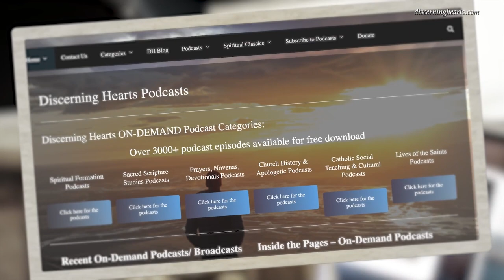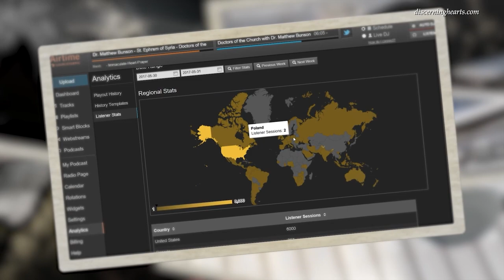The Will in Prayer Inflamed by Pure Love – St. John of the Cross /w Fr. Donald Haggerty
In this series Fr. Donald Haggerty and Kris McGregor discuss the depths of prayer as explored by St. John of the Cross, the Mystical Doctor of the Church.

Father Donald Haggerty, a priest of the Archdiocese of New York, serves at Saint Patrick's Cathedral. He taught moral theology and worked as a spiritual director in seminaries for twenty years. He has directed numerous yearly retreats for the Missionaries of Charity. He is the author of Contemplative Provocations, The Contemplative Hunger, Conversion, and Contemplative Enigmas.